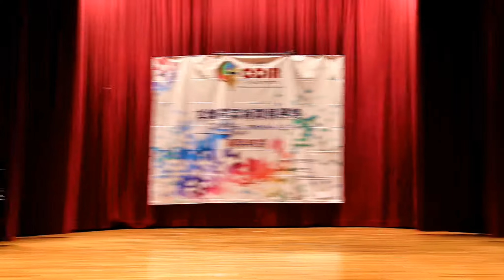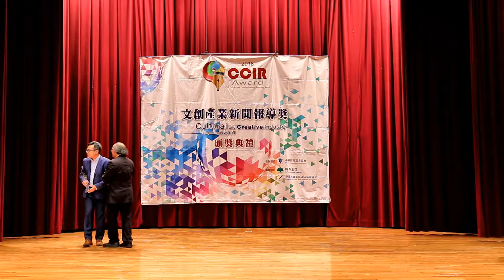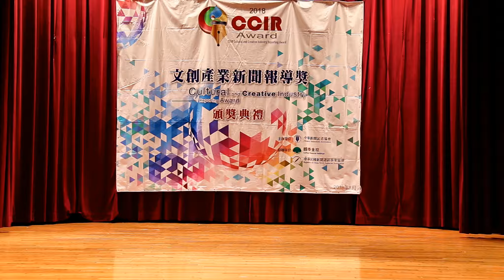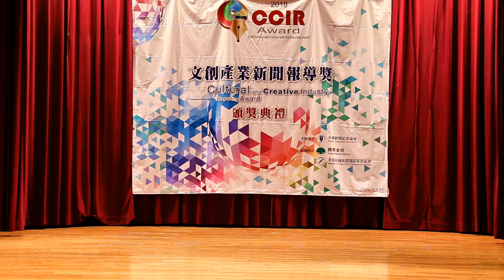2018文創產業新聞報導獎頒獎典禮實況2